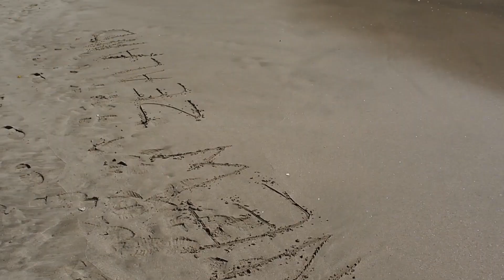cathedral cove hahei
trip till hahei, hot water beach, och otroliga haiking spår ner till cathedral cove. Ger er även en blick av hur vacker beachen är i Hahei.